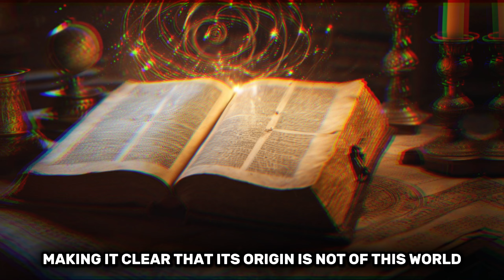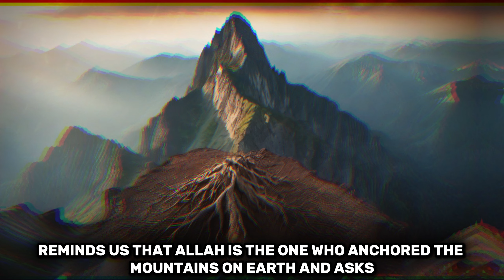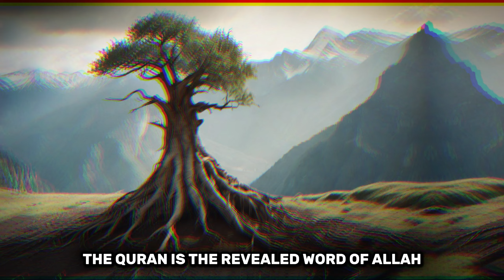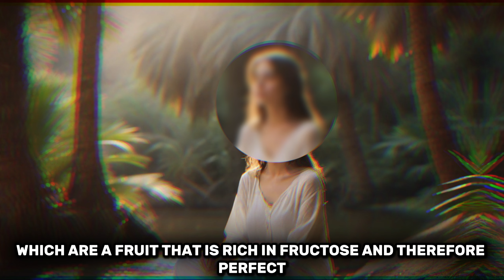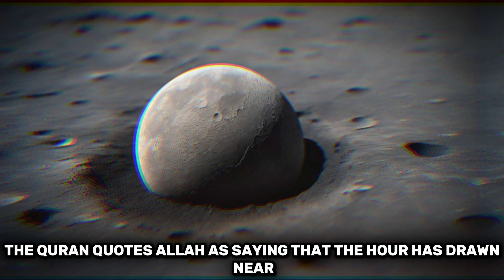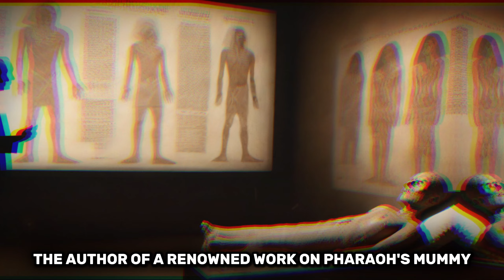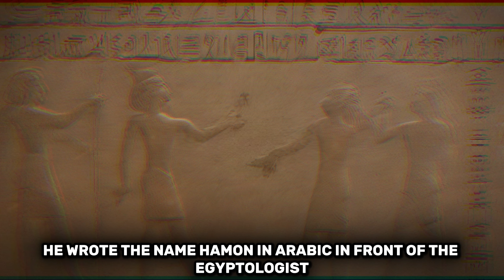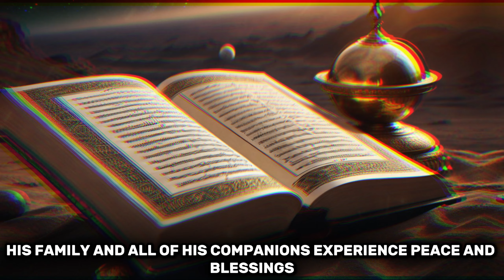20 SHOCKING MIRACLES in the QURAN You've Never Heard About!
Discover the astonishing accuracy of the Quran's scientific and historical revelations! From the Big Bang to embryonic development, and from ancient Egyptian hieroglyphs to the preservation of Pharaoh's body, this video explores the miraculous alignment of Quranic verses with modern science. Learn how Prophet Muhammad's (PBUH) illiteracy makes the Quran's perfection even more remarkable. Challenge your perceptions and ignite your curiosity!

VIDEO TITLE: 20 SHOCKING MIRACLES in the QURAN You've Never Heard About!

⚠️ Notice of Copyright:

Our films are meant to be instructional, with the goal of improving comprehension of the subject matter; they have no detrimental effect on the original works.
- The nature of the content is transformational.

IMPORTANT: We do not show the faces of Prophet Muhammad (peace be upon him) or other historical figures. Our images and videos use symbols and art to help tell the stories, always keeping respect and sensitivity in mind.

CAUTION: The faces of Prophet Muhammad, peace be upon him, and other historical characters are not graphically represented by us. Pictures are only used in instructional contexts. In order to creatively and respectfully illustrate these stories, our thumbnails and videos use representative images. Occasionally, we add whimsical or artistic touches to enhance the visual narrative while always showing respect and consideration for various interpretations and sensibilities.